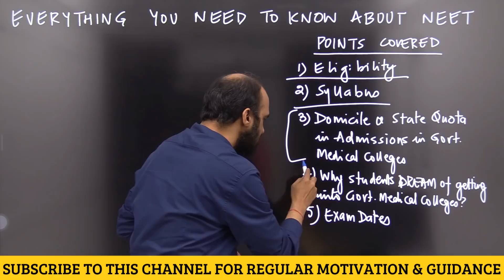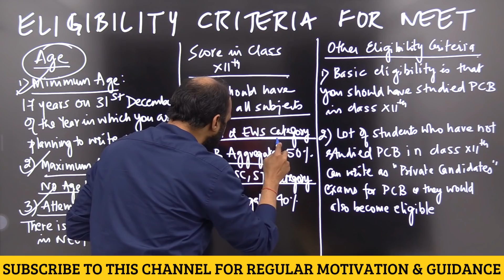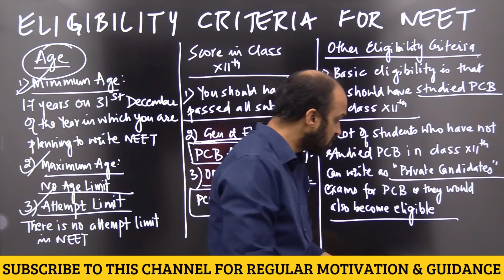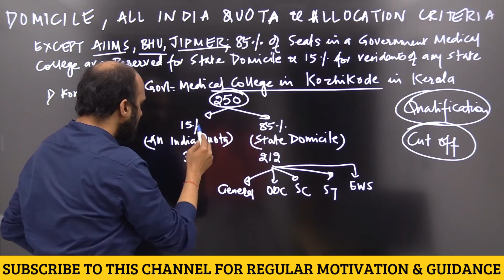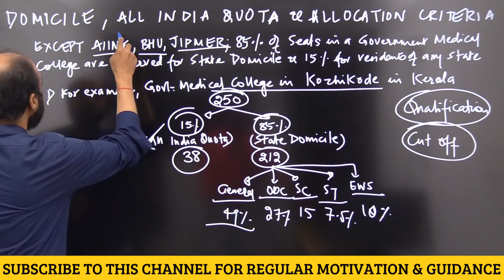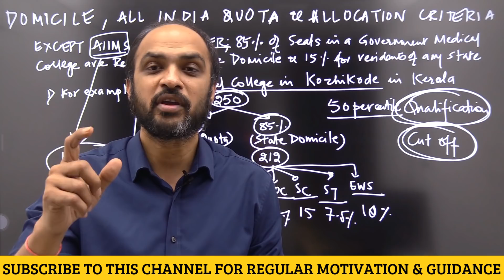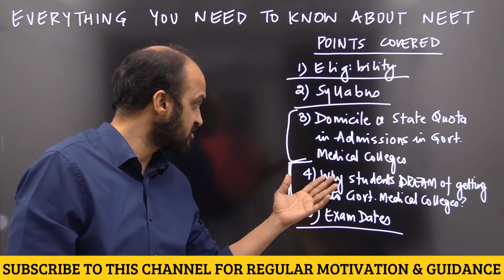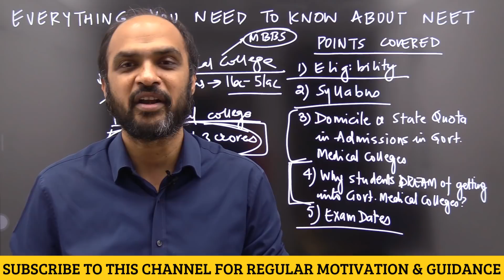Eligibility, Domicile, All India Quota, Syllabus, Exam Pattern - ALL YOU NEED TO KNOW ABOUT NEET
Please JOIN only after watching videos of 5 chapters we have uploaded on this channel (playlist links given below). These videos of 5 chapters are FREE for all NEET aspirants so that before you join the course, you understand whether the course will help your preparation or not.